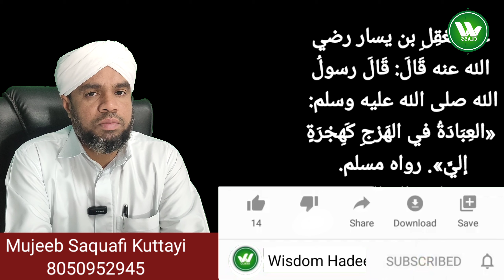സംഘർഷഭരിതമായ സ്ഥലത്ത് ഇബാദത്ത് ചെയ്യൽ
عن مَعْقِلِ بن يسار - رضي الله عنه - قَالَ: قَالَ رسولُ الله - صلى الله عليه وسلم: «العِبَادَةُ في الهَرْجِ كَهِجْرَةٍ إليَّ». رواه مسلم.  ,رياض الصالحين

WisdomHadeesClass
Wisdom Hadees
Wisdom Hadees class
Hadees class
Malayalam Class
Mujeeb Saquafi